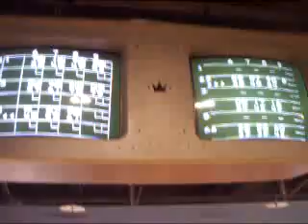20091002 保齡球(飛龍)2-综合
這篇大家都有上去的樣子~
一開始左道是我= =
(金昇對不起..)